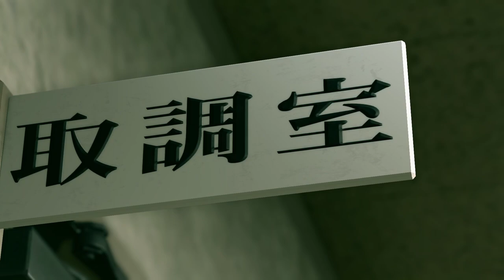Let's Play: Yakuza Kiwami 2 - Episode 32: Takashi Resurfaces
What a weird little subplot for us to be exposed to at this point in the smoldering story! No matter, though! It's great flavor that was set up in a past game and more motivation to follow through and learn more. Takashi is an interesting character that Kiryu helped and to be quite honest, even though this comes up in a substory-like fashion in the middle of the main storyline, I really enjoy going through these sorts of events to see how past affects present and what the future will look like because an angel like Kiryu intervened and made good on things. Enjoy!

To Theater Square - 0:00:00
An Old Face - 0:01:40
Talking it Over - 0:02:52
To The Florist - 0:04:26
Back to Takashi - 0:07:34
The Moment of Truth - 0:10:04
Commitment - 0:12:26
Back to Sotenbori - 0:16:28
In Town - 0:24:44
Substory: An Ancient Rivalry (Start) - 0:25:43

Join me as we dive into the action-packed world of Yakuza Kiwami 2, the thrilling sequel to Yakuza Kiwami. Get ready for intense combat, engaging storytelling, and unforgettable characters as we embark on this let's play journey through the dangerous streets of Kamurocho. Don't miss out on the excitement and drama of this beloved action game series!